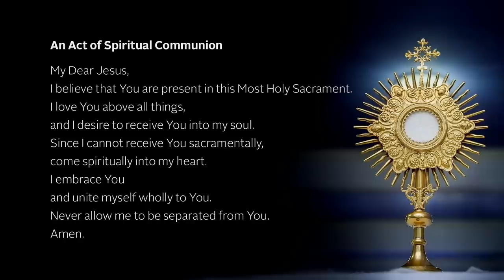Sunday Mass in English from Holy Name Cathedral - 7/16/2023